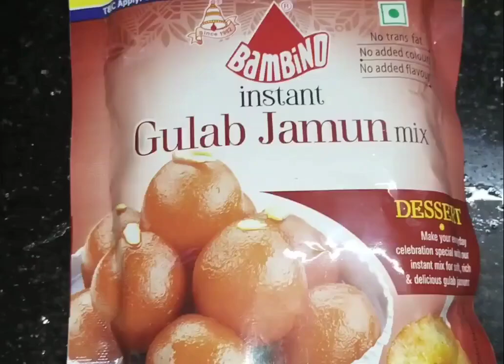ഗുലാബ് ജാമുൻ ഉണ്ടാക്കാം 😋 // Instant Easy Gulab Jamun Reciepe //